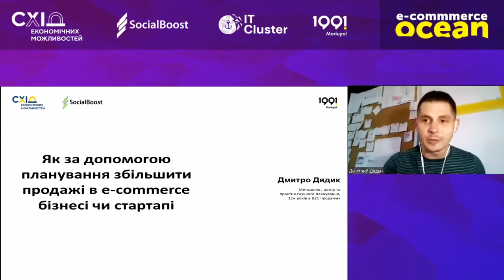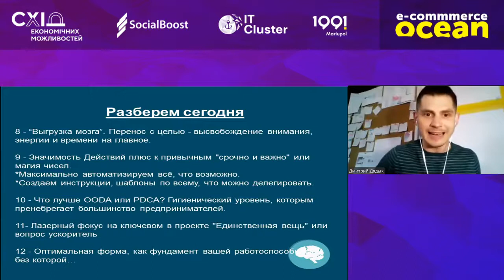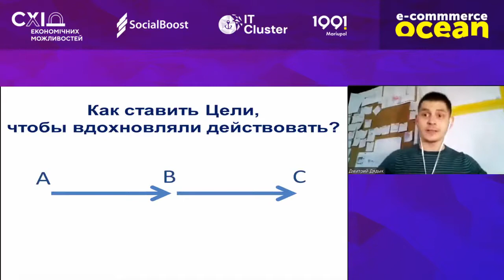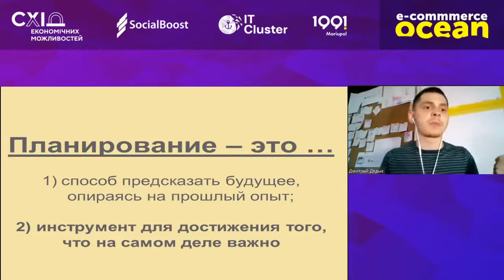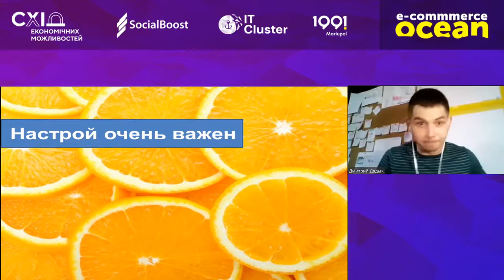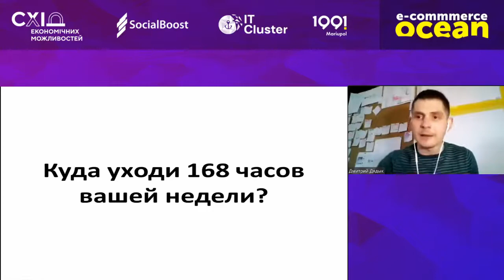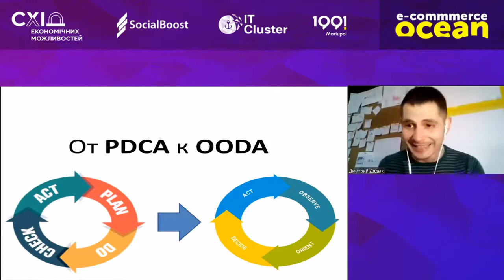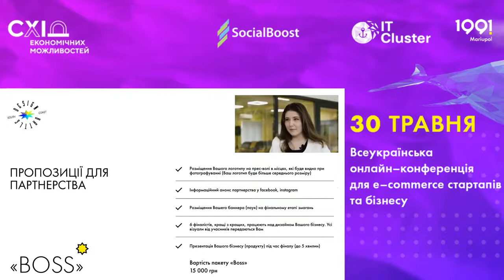Як за допомогою планування збільшити продажі.Как увеличить продажи.Дмитро Дядик